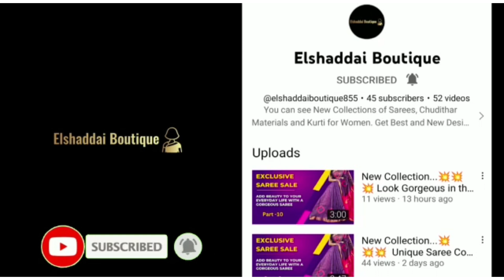Pure Cotton By Mangalagiri Pattu Handloom Sarees || Handpicked Exclusive Sarees.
Pure cotton by mangalagiri pattu running blouse mangalagiri handloom sarees *with extra pure cotton kalamkari blouse

*Saree without extra blouse  & With Extra blouse both are available